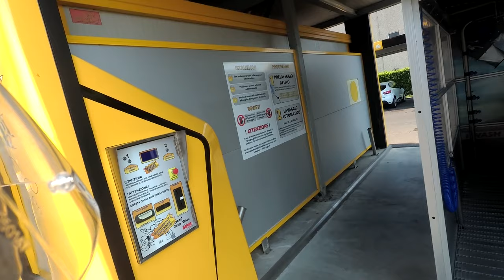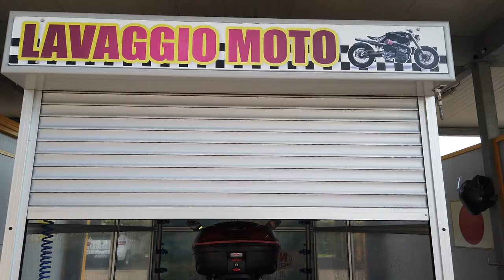LAVAGGIO AUTOMATICO MOTO!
In questo video vi porto ad un lavaggio automatico per moto, spero che vi possa interessare

ACCESSORI VARI

ABBIGLIAMENTO